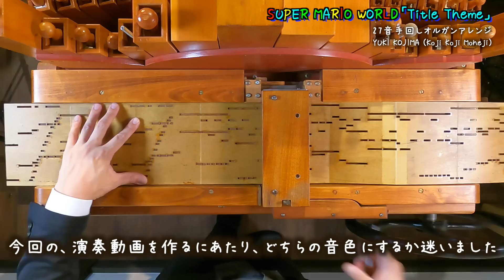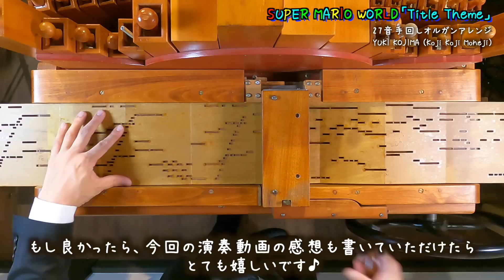【SUPER MARIO WORLD「Title Theme」】手回しオルガン/StreetOrgan Cover（Flute Type)【スーパーマリオワールド「タイトルのテーマ」】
昔SFCで良く遊んだゲームでした♪
マントで飛ぶのが苦手でした（笑
皆さんはこのゲームで遊んだ事ありますか？（＾＾）